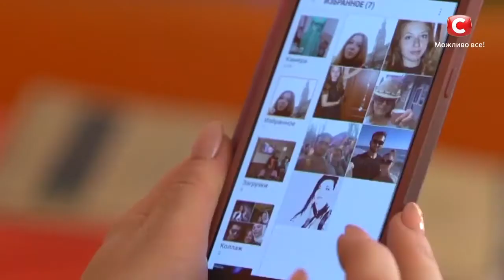Алена Романовская – Свіча (Оксана Білозір) – Х-Фактор 8. Третий прямой эфир от 25.11.2017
События, отображенные в песне Свіча Оксаны Билозир, которую исполнит Алена Романовская в шоу  Х-Фактор 8. Третий прямой эфир от 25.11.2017, остаются незаживающей раной в сердце украинского народа. Проникнуться историей вы можете посмотрев видео прямо сейчас!